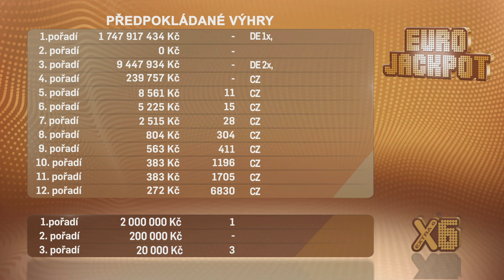Eurojackpot - 28. 3. 2023